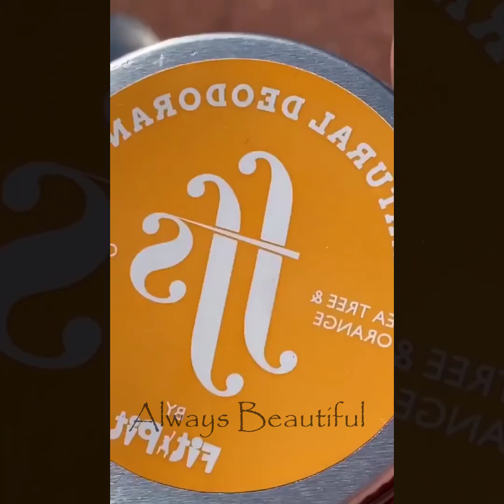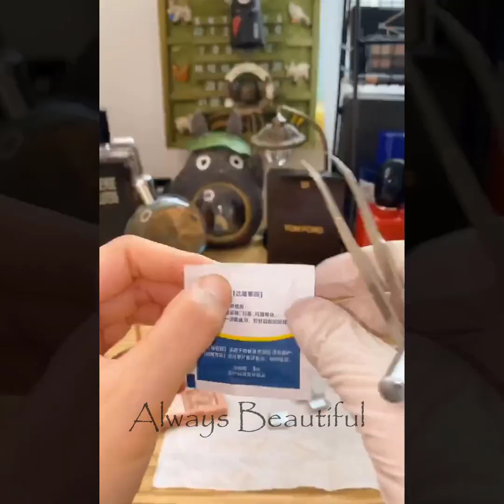Top Trending Makeup Videos 2020💜Easy Makeup Tutorial Compilation | Part 148 | 2020年の美しいメイクトレンド